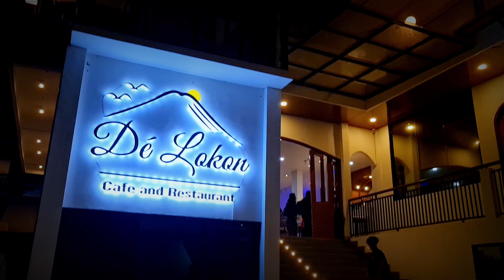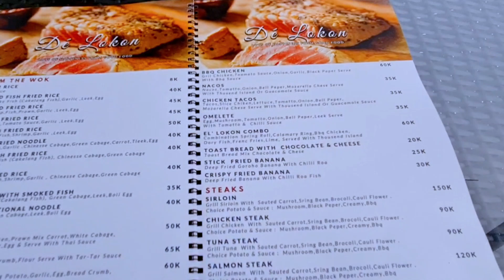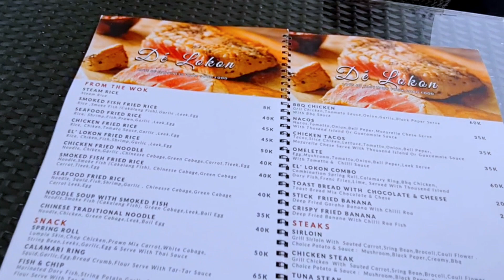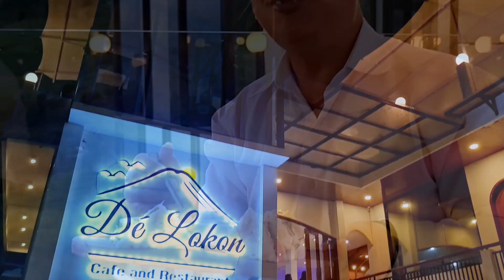Wow‼️Cafe Resto "Dé Lokon" Di Kaki Gunung Lokon Punya View Cantik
Lokasi Dén Lokon berada di Jalan Bulucina, Kakaskasen 2, Tomohon Utara.

Bersebelahan dengan Taman Wisata Pelangi.